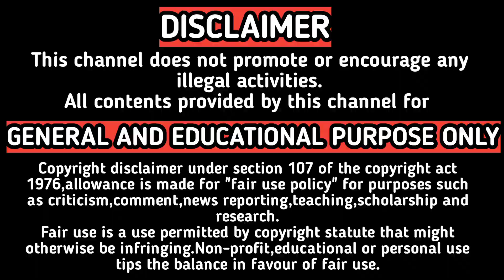Channel Start பண்ணிட்டேன் இப்போ JOB விட்றலாமா?😯Youtube Tips in Tamil | BabaRK Tech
in this video i explained about budget camera setups for youtube vlogging.you can watch about 6 camera kits from ₹0 to ₹20000.also learn how to shoot a vlog video.vlog video setup.

Gadgets Buy Links👇
1.My Mobile

2.Mobile Holder

3.Mini Tripod

4.External Mic
Boya By-MM1 Mic

5.Gimal
Dji Osmo Mobile 3

6.Gimal External Mic Holder

7.Action Camera